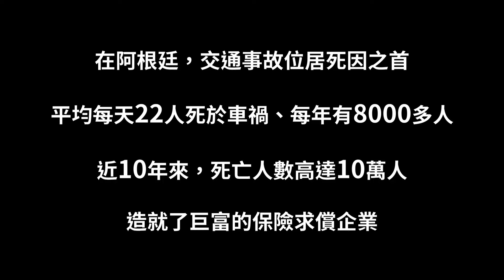【七月主題影展《喜劇開麥拉》】險愛勿近 Carancho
07/05 (二) 19:00

險愛勿近 Carancho
帕布洛查比羅｜2010｜阿根廷｜劇情片｜數位｜107分｜輔12

★2010代表阿根廷角逐奧斯卡最佳外語片（第82屆）
★2010費城電影節評審團獎最佳劇情長片
★2010阿根廷電影藝術與科學學院獎最佳影片、最佳導演等11項提名
★2010 阿根廷電影藝術與科學學院獎最佳影片、最佳導演、最佳男主角、最佳女主角、最佳原著劇本、最佳攝影、最佳剪輯、最佳美術指導、最佳服裝設計、最佳化妝、最佳音效提名
★2011阿根廷影評人協會最佳影片、最佳導演、最佳剪輯、最佳音效
★2010台北金馬影展參展片

全球票房1億2千萬台幣
救人與道德的一線之隔

交通事故律師索薩（瑞卡多達倫 飾）夜夜盤旋於深夜急診室與事故現場之間，只為謀取可觀的受害賠償金；而美麗的急診室醫生露涵（馬蒂娜古斯曼 飾），卻為傷者的生死忙碌奔波。直到某天，他們相遇於一場事故。他踐踏生命，她懸壺濟世，換命魔鬼與救世天使，他倆愛情的歸宿是地獄還是天堂？

◉ 2022中壢光影電影館7月主題影展-喜劇開麥拉 ◉